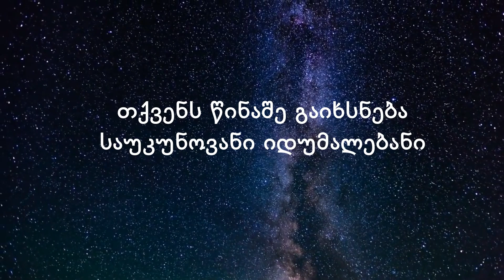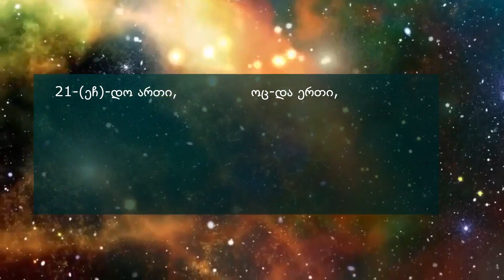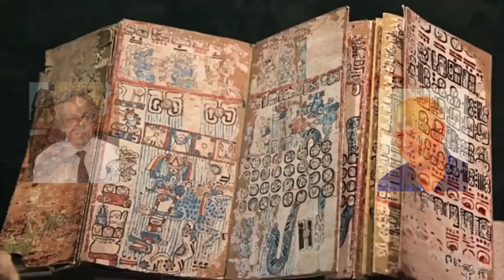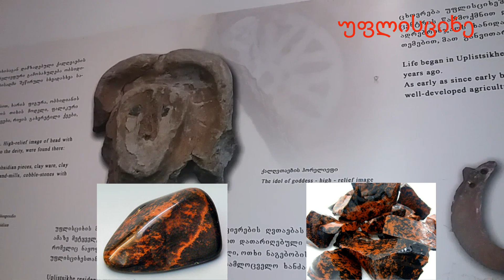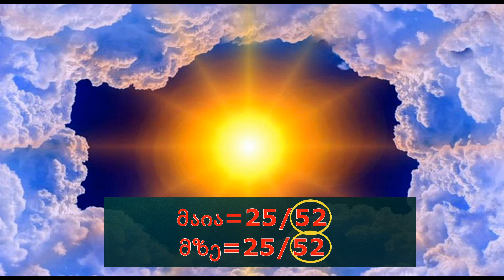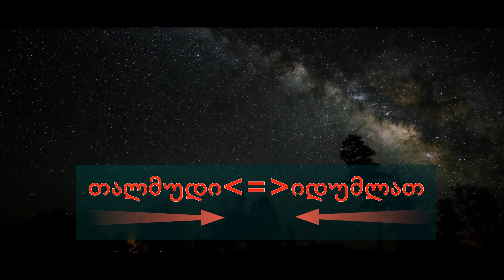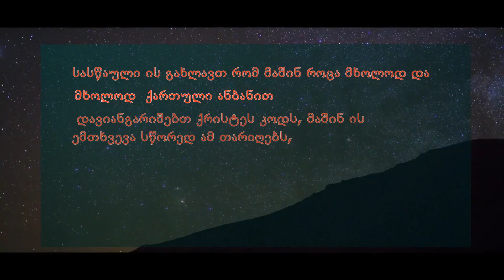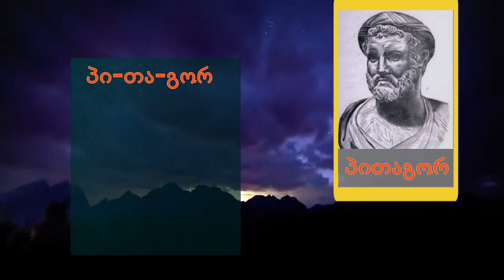ფილმი ,,ფორმულა" 2 ნაწილი. 2019 წ.